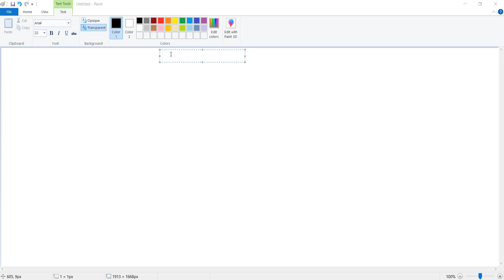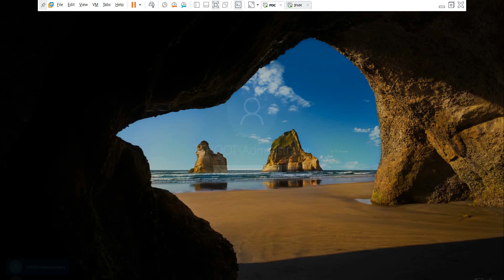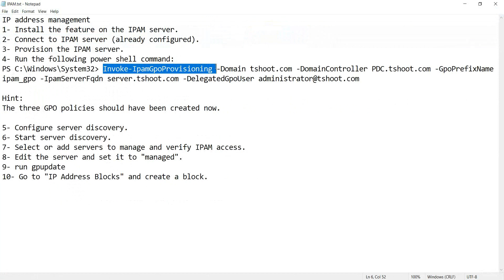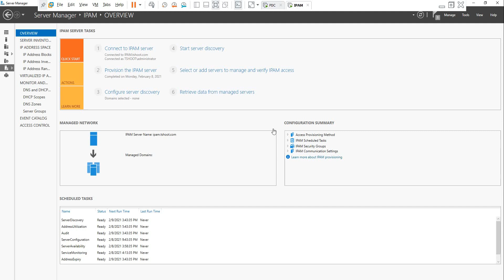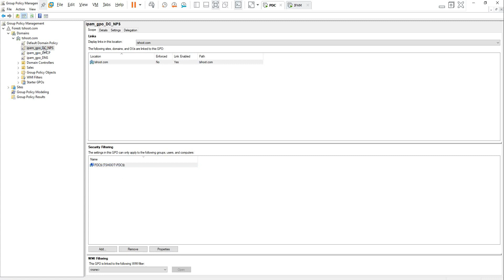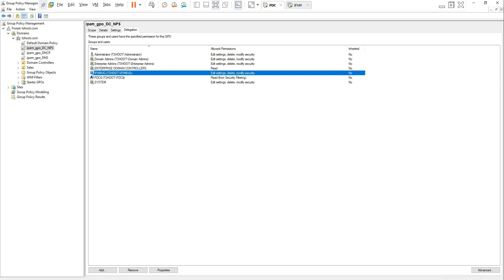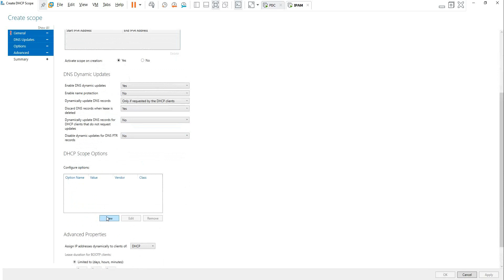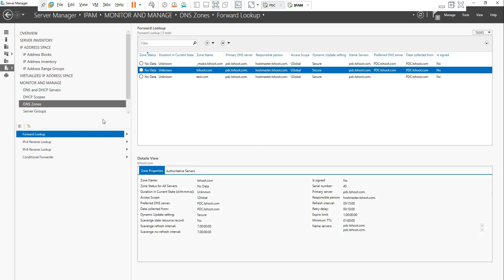(91) MCSA 2019 (IPAM Server) | By Eng Abeer Hosni | Arabic